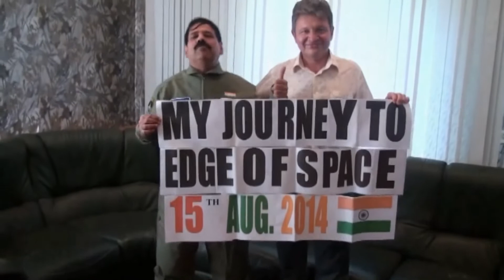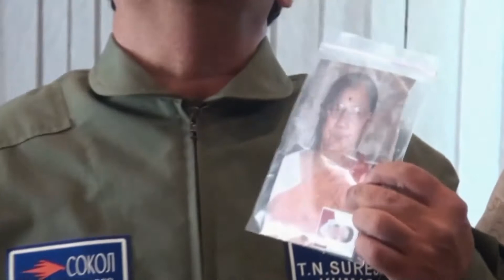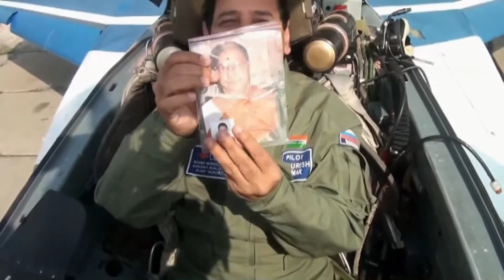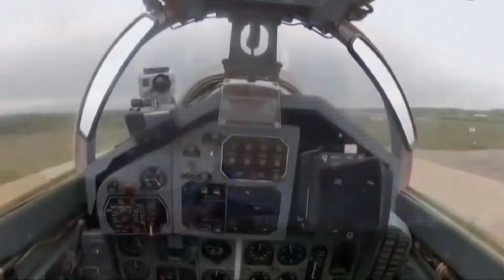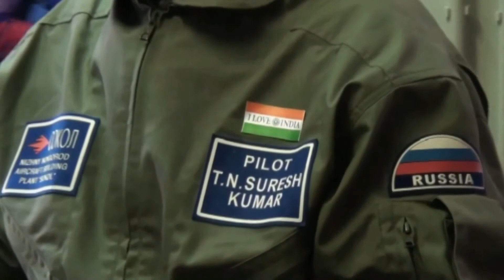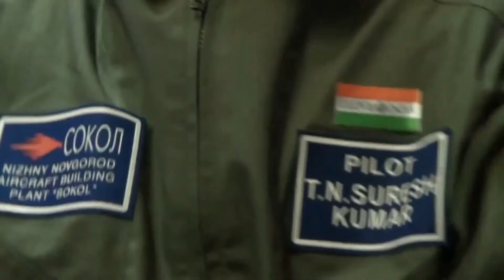T N SURESH KUMAR ON "EDGE OF SPACE -STRATOSPHERE" FLIGHT FIRST INDIAN SPACE SCIENTIST AS A TOURIST